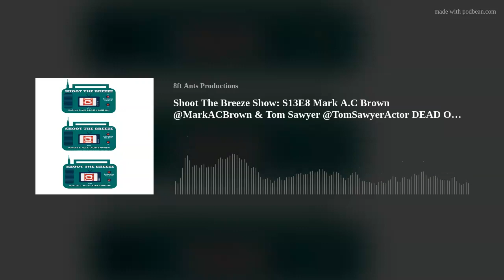Shoot The Breeze Show: S13E8 Mark A.C Brown @MarkACBrown & Tom Sawyer @TomSawyerActor DEAD ON THE VI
A talk programme dedicated to films and television shows, presented by Marcus Ako, Laura Sampson and David Campbell, on Resonance 104.4FM  at 7pm (UK) on Fridays.
Podcast episodes available from Monday morning at 00:30 (UK)

This is the eighth episode of season 13, and Marcus and Producer Dave talk to friends of the show - Mark A.C Brown - Writer and Director, and Tom Sawyer - Actor in DEAD ON THE VINE (2022).